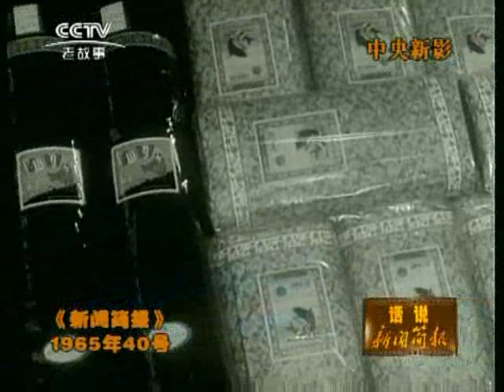1965 40（1965年新闻简报第40号）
庆祝建国十六周年（特号）。毛主席和我们在一起。西津船闸在建设中。大型印染厂。生产压延玻璃。有学有帮风格高。